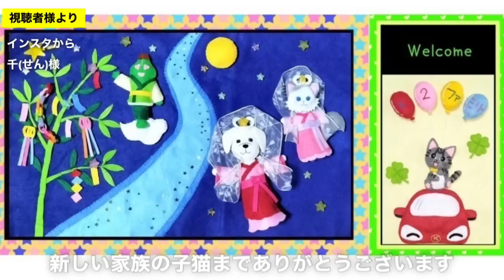保護子猫と先住猫のドキドキのにじりよりが和やかになってきた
対面直後に比べて、徐々に距離を縮めてきた先住猫のすーちゃん。ジンくんもだいぶ慣れてきた様子。ふたりの駆け引きがほっこりかわいいです。

【猫バンバン】自動車のエンジンルームやタイヤの間に入り込んだ猫を逃がすためにボンネットをバンバンと叩く行為、およびそれによって猫の安全や生命を守る取り組み。
↑wiki参照（僕もこの日から、十分気を付けて猫バンバンしようと思います！）

犬のベルと猫のスノー（ラブラドールレトリバーとラグドール混血？）

■商品購入によるご支援
こちらのリンクから商品を購入されますと、K2ファミリーに商品代金の一部が紹介料として、Amazon又は楽天より支払われます。購入商品代金は変わりません。こちらをご支援として受け止め、これからも励みたいと思います。

■ベルとスノーとK2ですエンディングソング「♪Everyday Happy♪」

※今はメイン。

※切り抜きチャンネルです。配信おまかせしてます。

※オリジナルソング担当の中村香織さんチャンネル。

※Ｋ２の妹SAKURA、ピアニストヒロさんによるポップス、ジャズ、シャンソン等のカバー音楽チャンネル。

※かわいいハムスターと暮らすK2の友人こなつさん。

※こなつさんが自由にお話するチャンネル。

※空手の先輩くらふとさんのVlog的なチャンネル。